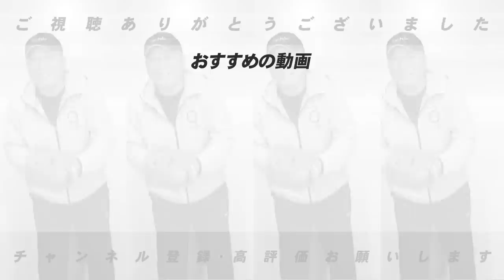【〇〇に問題がある!!】DeNAが優勝するために必要なことについて語ります！